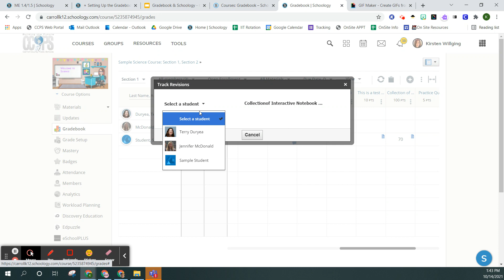Track Revisions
Schoology Tips